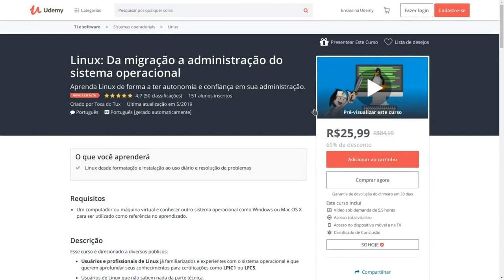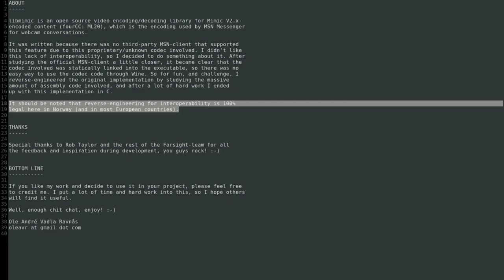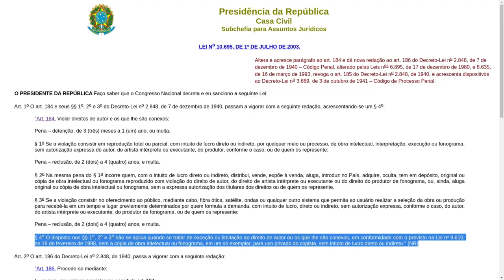Emular Jogos é Crime?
Agradeço ao advogado Carlos Felipe Araújo (OAB/CE 41.924 ⚖️) por ter me ajudado na realização deste trabalho. Sigam o seu perfil no

Observação,  a obra cai em domínio publico após 70 anos (e não 75) contando a partir da morte do autor.

VENHA APRENDER LINUX COMIGO E TORNE-SE UM PROFISSIONAL DE VERDADE

Linux®